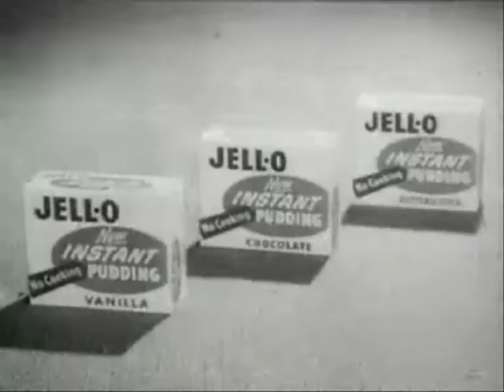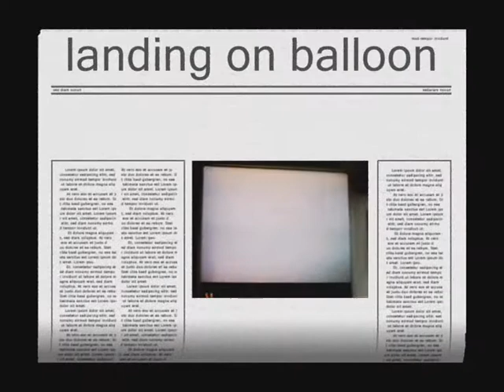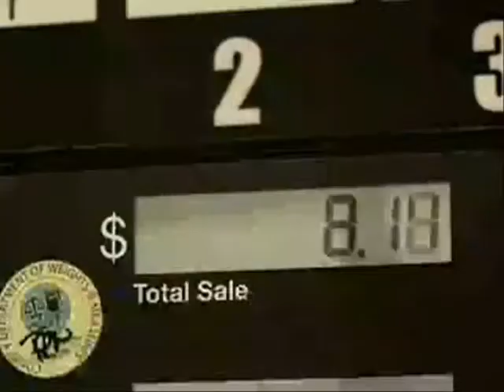Public Domain - pump TV